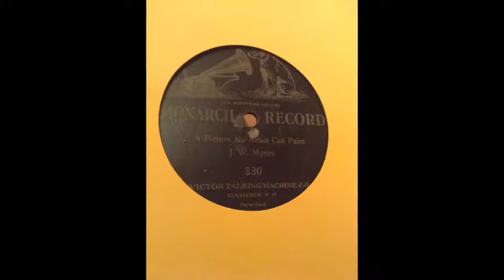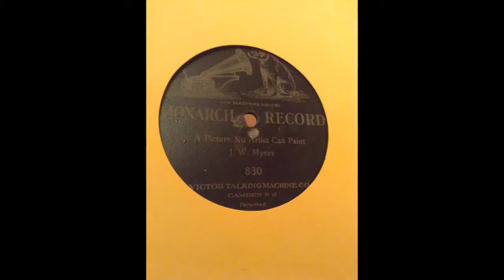A Picture No Artist Can Paint - J. W. Myers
Here is another song by J. W. Myers, recorded in 1901. He began recording back in the early 1890s up through to around 1908 or so. Hope you guys enjoy!